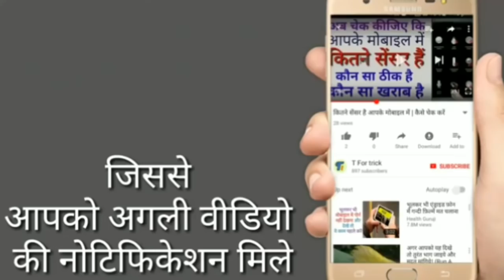प्रेगनेंसी का आठवां महीना | 8th Month Of Pregnancy | शिशु का विकास कैसे होता है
pregnancy ka 8 va mahina
pregnancy ka 8 mahina
8 va mahina pregnancy ka
pregnancy ka athwa mahina
pregnancy ka 8 va mahina kaisa hota hai
pregnancy ka 8 month in hindi
pregnancy ka 8 va mahina shishu ka vikas
pregnancy ka 8 month
8 month of pregnancy
pregnancy
8 month pregnancy
pregnancy ka 8 va mahina mein kya kya hota hai
pregnancy ka 8 va mahina me ladka hone ke lakshan
8 mahine ki pregnancy
pregnancy ka 8 va month
pregnancy tips
pregnancy ka 8va mahina

गर्भाशय में गांठ का इलाज
प्रेगनेंसी का आठवां महीना /8 month of pregnancy शिशु का विकास कैसे होता है